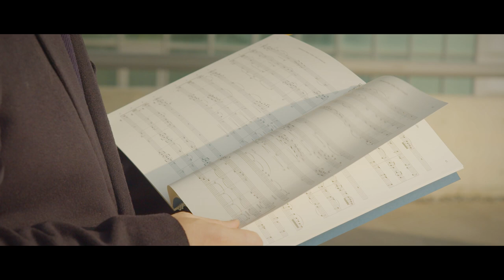[4K Ver.] Jeajoon Ryu - Flute Quartet 'The Sound of Spring Coming' (3rd mov.) | Ensemble OPUS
Ensemble OPUS
Jeajoon Ryu(1970~) - Flute Quartet 'The Sound of Spring Coming',
III.Blooming Morning

Sunghyun Cho_Flute
Juyoung Baek(Leader)_Violin
Sanjin Kim_Viola
Minji Kim_Cello

World Premiere: 17th Ensemble OPUS Regular Concert
'The Sound of Spring Coming'
세계초연: 제17회 앙상블오푸스 정기연주회 '봄이 오는 소리'
2021년 4월 9일(금) 오후 7:30, 예술의전당 IBK챔버홀